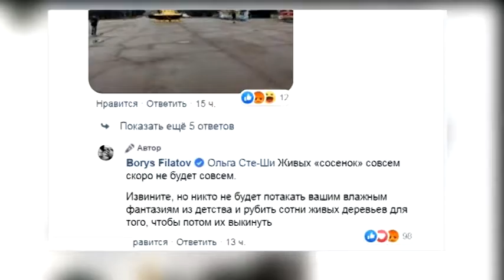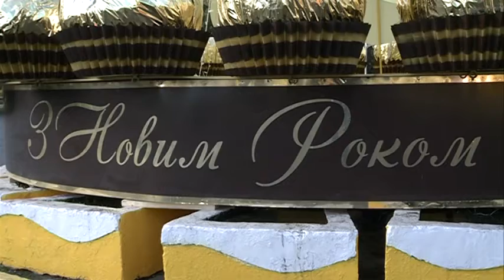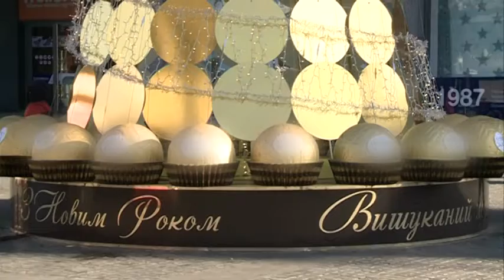Рекламні — зате екологічні: з парків Дніпра зникають новорічні ялинки